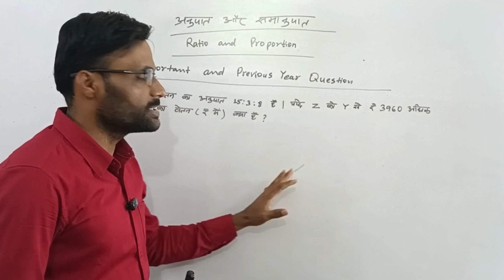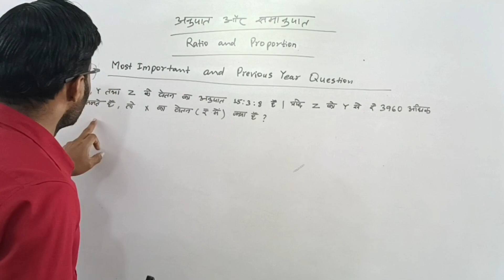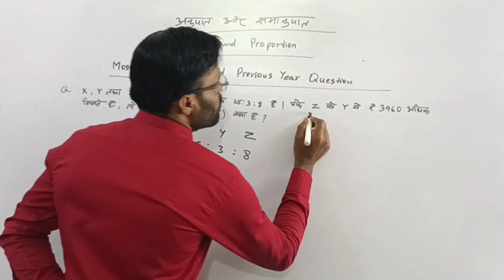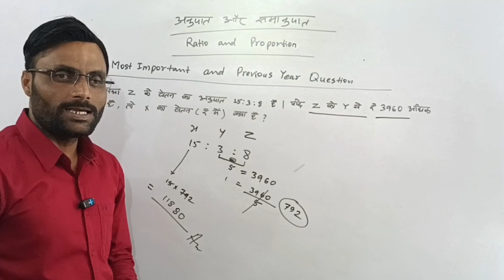Most Important and Previous Year Question | Ratio and Proportion